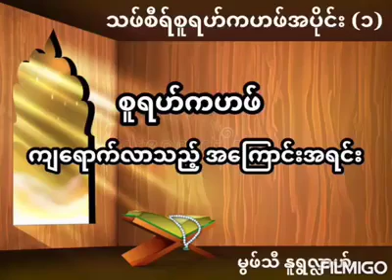သဖ္စီရ္စူရဟ္ကဟဖ္အပိုင္း(၁)စူရဟ္ကဟဖ္က်ေရာက္လာသၫ့္ အေၾကာင္းအရင္း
မြဖ္သီ ႏူရြလႅာဟ္